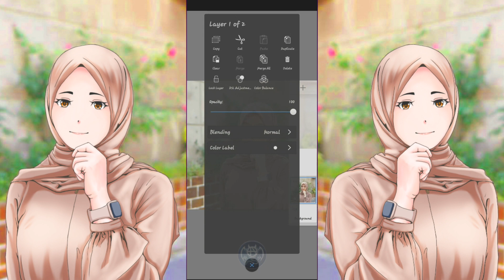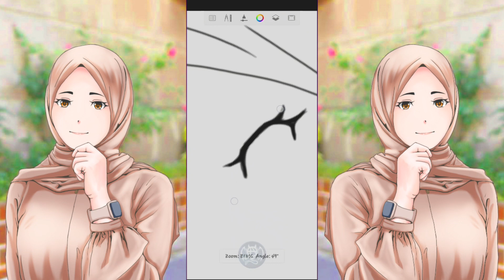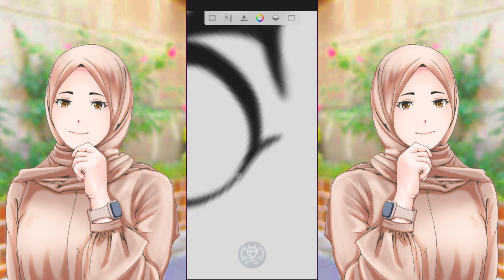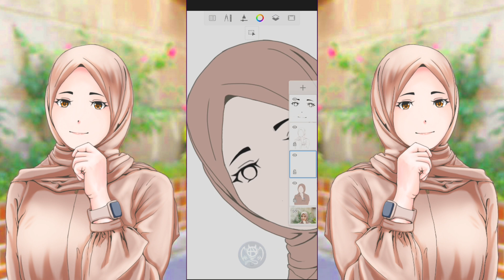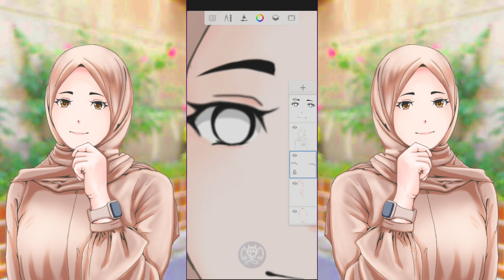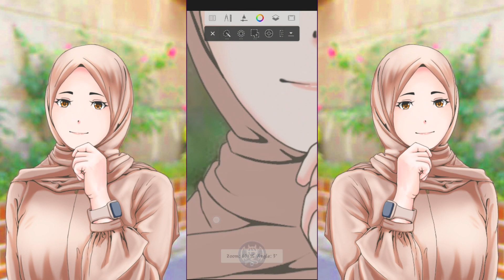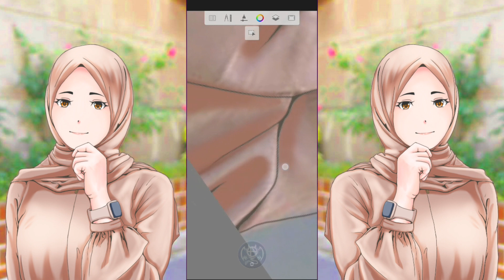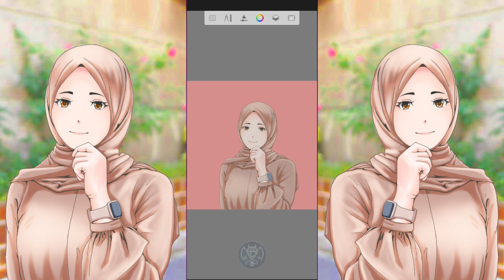Tutorial Menggambar Kartun Anime KEREN di Autodesk Sketchbook Android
Tutorial Menggambar Kartun Anime KEREN di Android || Autodesk Sketchbook
Kali ini saya membagikan cara menggambar kartun menggunakan aplikasi editing via android khususnya autodesk sketchbook.
Silahkan tinggalkan komentar tentang seputar tutorial ini atau request tutorial lainnya.
Terima kasih atas kunjungannya.